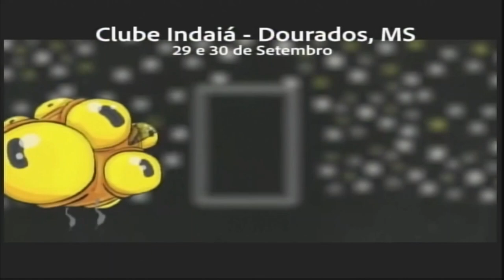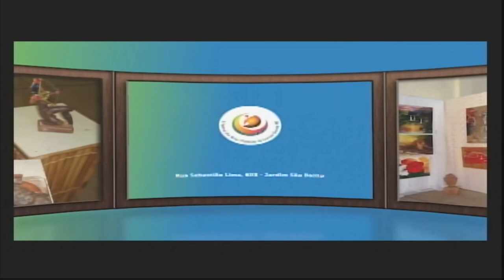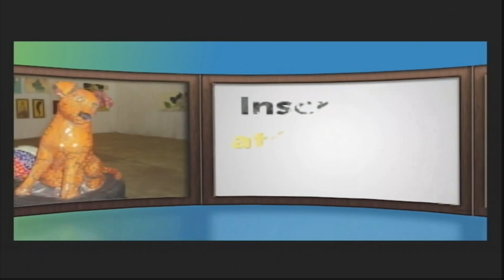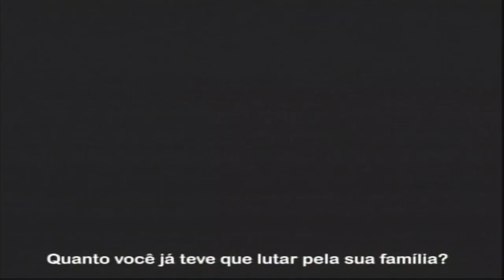Debate dos candidatos ao Governo de Mato Grosso do Sul (em HD)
O evento aconteceu na noite desta segunda-feira (24) em Campo Grande com transmissão da TV Educativa Canal 4 e contou com a participação dos seis candidatos a governador de MS, Humberto Amaduccci (PT), João Alfredo (PSOL), Juiz Odilon de Oliveira (PDT), Junior Mochi (MDB), Marcelo Bluma (PV) e Reinaldo Azambuja (PSDB).
O debate foi uma idealização do jornal Midiamax e parceiros.
Por motivos técnicos faltou a gravação somente das considerações finais dos candidatos.